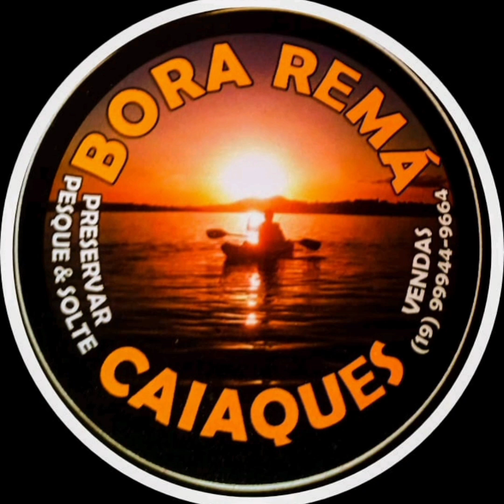Novo ponto de pesca pescaria de Caiaque com os amigos